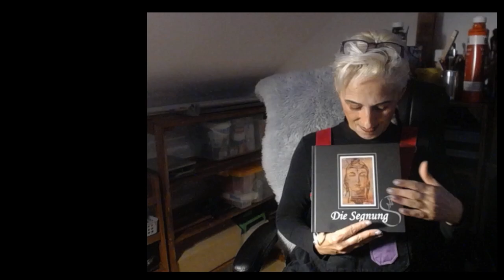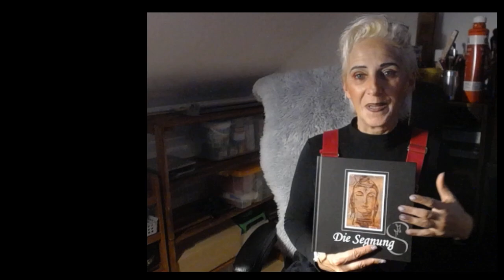Helloween tag und Ankündigung meiner nächsten Vorlesung im Jänner 2025